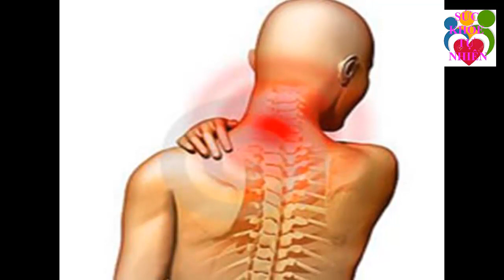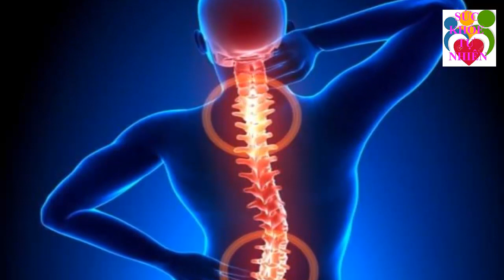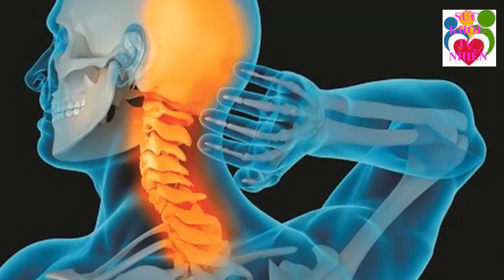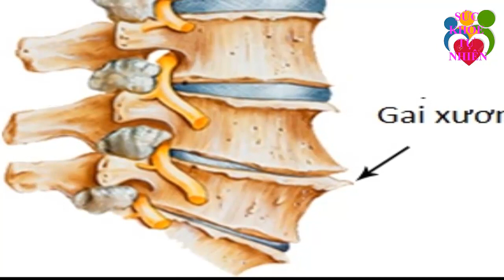Cả Đời Không Lo Đau Nhức Xương Khớp Chỉ Cần Thái Nhỏ Vỏ Chanh Rồi Làm Theo Cách Này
Cả Đời Không Lo Đau Nhức Xương Khớp Chỉ Cần Thái Nhỏ Vỏ Chanh Rồi Làm Theo Cách Này. Đăng ký kênh Sức Khỏe Tự Nhiên để nắm bắt được những tuyệt chiêu chăm sóc Sức Khỏe Tự Nhiên cho gia đình bạn cực kỳ đơn giản ngay tại nhà.
Xem thêm video Sức Khỏe Tự Nhiên:
- 5 Trái Ớt Hiểm 2 Quả Trứng Gà 1 Muỗng Muối Trị "DỨT ĐIỂM" Tiểu Đường Chỉ Trong 5 Phút